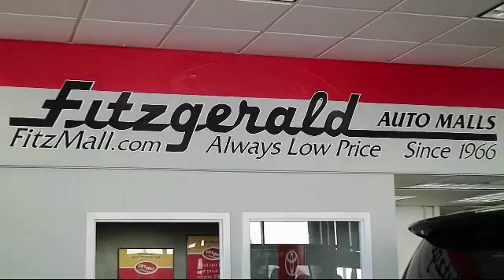2017 Chevrolet Cruze 4 Door Sedan 4dr Sdn 1.4l Lt W/1sd Gaithersburg Germantown Clarksburg Rockvi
2017 Chevrolet Cruze 4 Door Sedan 4dr Sdn 1.4l Lt W/1sd Stock Number: DN75269 Vin:1G1BE5SM9H7275269.